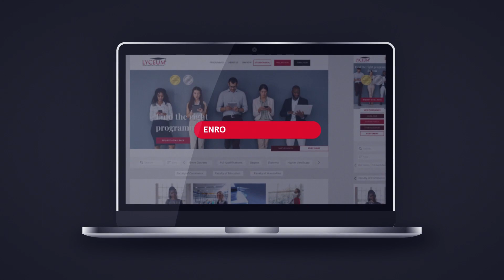Lyceum Higher Certificate In Paralegal Studies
This programme is designed to allow students to be employed by Lawyers, Law and Auditing Firms, Banks and other Financial Organisations, and the private sector as Legal assistants or paralegals.